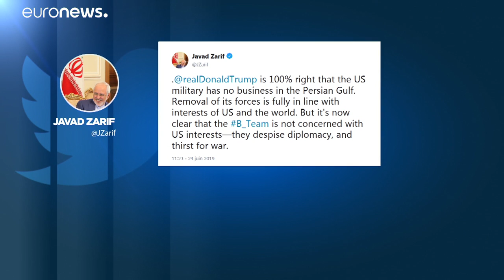L'Iran accuse les Etats-Unis de mener un "aventurisme militaire"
Les Etats-Unis ont annoncé lundi de nouvelles sanctions visant notamment les finances du guide suprême iranien, Ali Khamenei, mais aussi huit autres hauts gradés des Gardiens de la Révolution.…